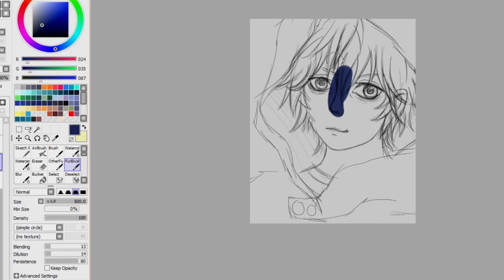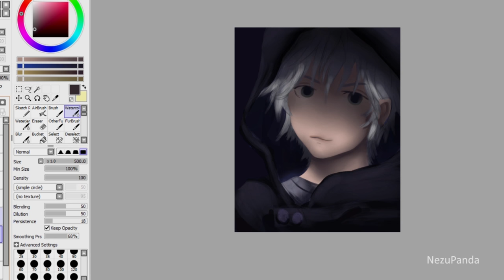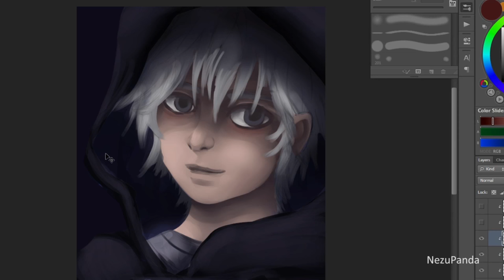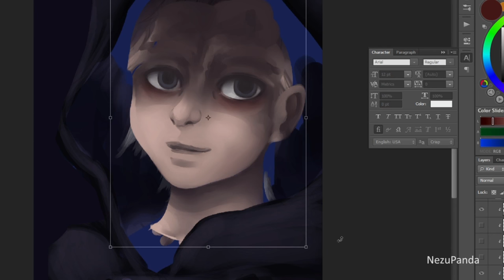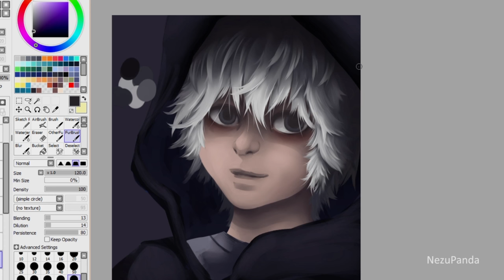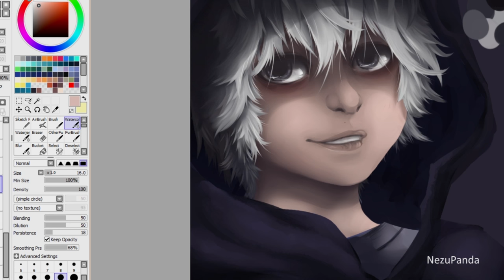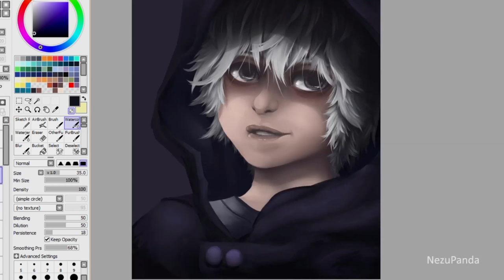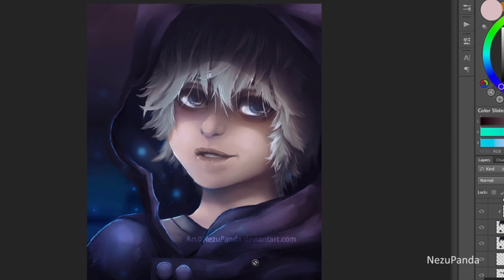Timelapse - The White Rabbit Boy, Kota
I've always wanted to draw my OC Kota, I've sketched him many times before but never got to actually draw him in color and all. I kinda started with this as a study, now 7 hours later I can say that I'm really proud! xD The struggles were real!!
Real time: 7 hours, seperated over 3 days.

Track 1- Composed by: Deafeye
Originl track name: Dramatic Post Rock
Track 2 - Composed by: Peter McIsaac
Originl track name: The last of us
Track 3 - Composed By: Cypher TM (Rob Oxenbridge)
Vocal: Juliet Lyons
Album: Worlds Beyond
Originl track name: Invictus Illumina
Track 4 - By: Emy Uiuiu (Near.The.Edge)
Originl track name: Deja vu
Track 5 - Composed by: Cyril Nikitin
Originl track name: Uprising
Track 6 - Composed by: Zhao Shen (StormSound)
Originl track name: Final stand
Track 7 - Composed by: Roman Ruminski [Acherontic Dawn]
Album: Contingency
Originl track name: Into a dark dawn
Track 8 - Composed by: Phillip Lober
Violinist: Kelly Ryu
Originl track name: The honor in her effords

Art and Kota belong to me.